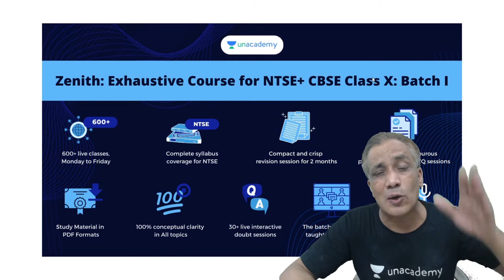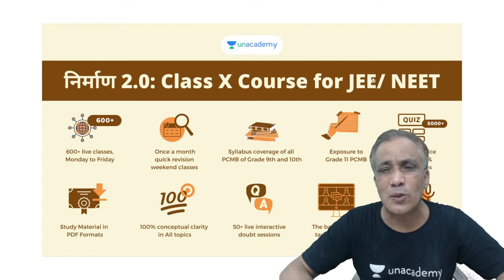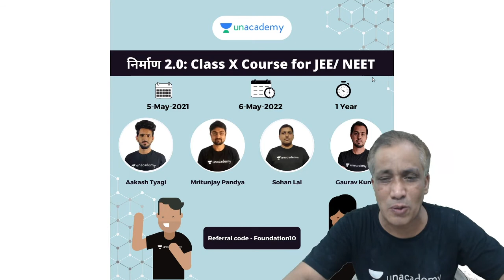UNACADEMY JOIN INCEPTION , ZENITH , NIRMAN BATCHES FOR MORE STUDY